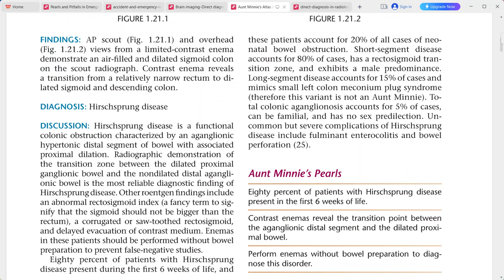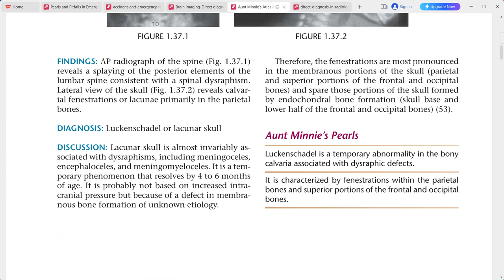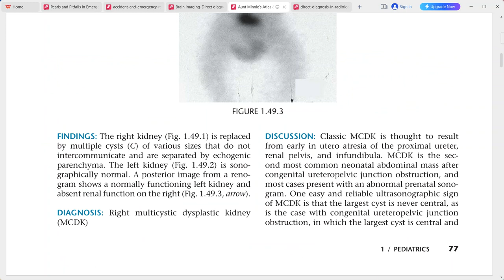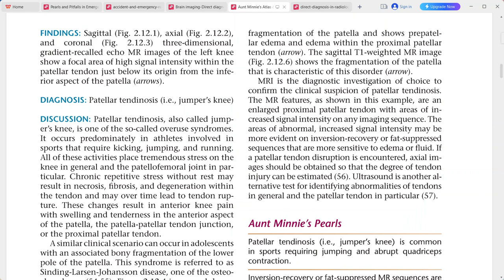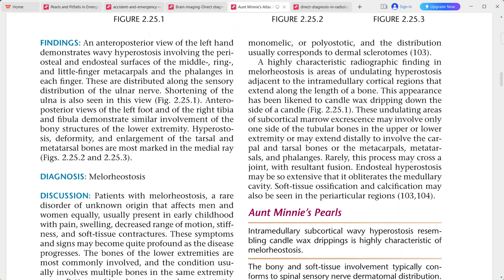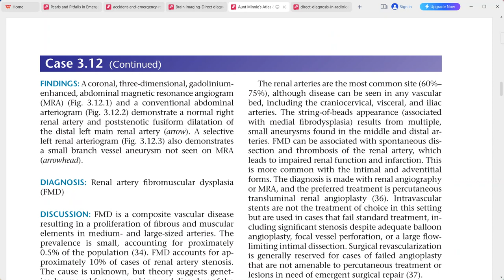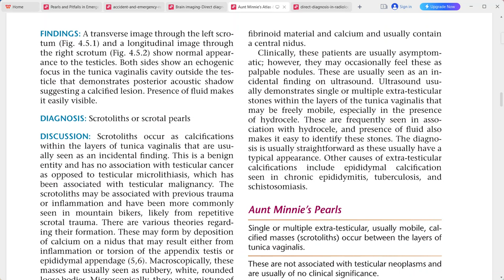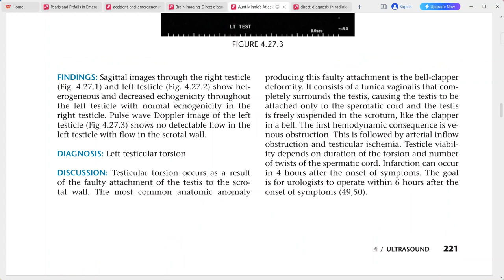AUNT MINNIE ATLAS OF RADIOLOGY